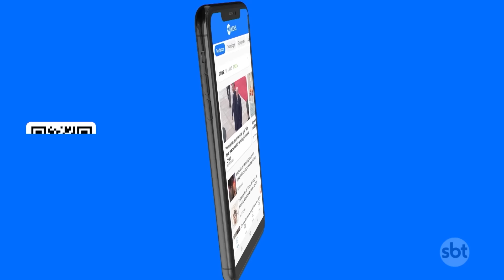Corpo de menino venezuelano que estava desaparecido é encontrado em SP | SBT Brasil (31/01/24)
O corpo de um menino venezuelano, de 7 anos, foi encontrado na zona sul de São Paulo. A criança estava desaparecida. A polícia suspeita do envolvimento do tio e do namorado dele na morte.